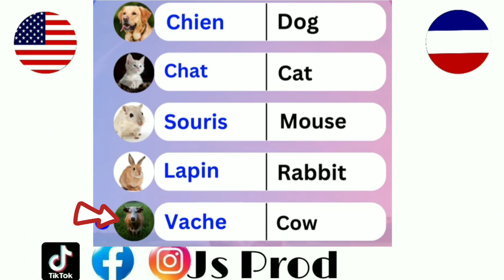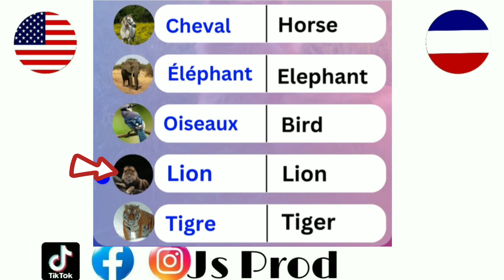French to English 🇲🇫🇺🇸 part 61